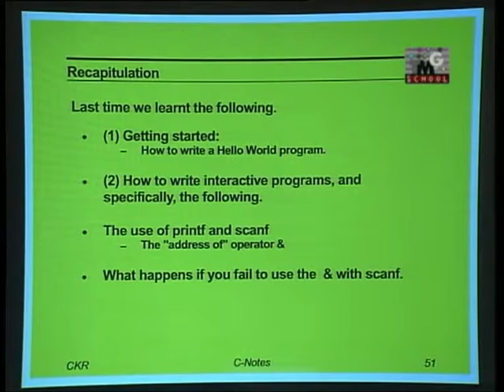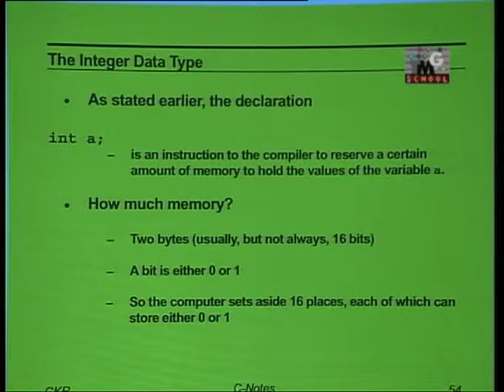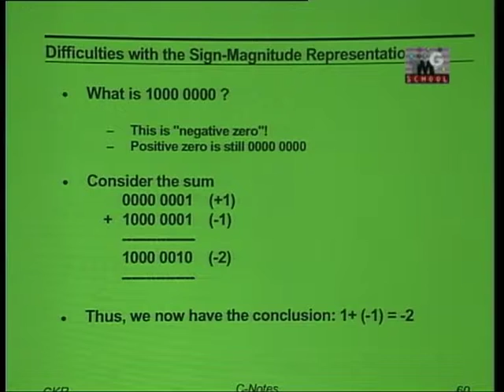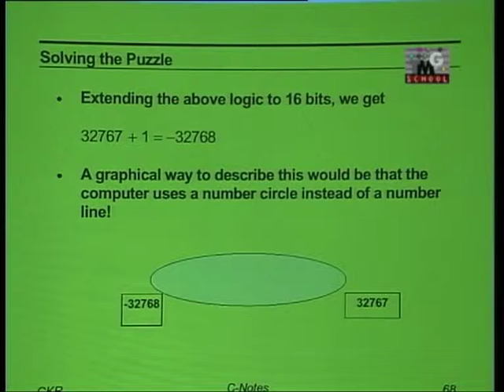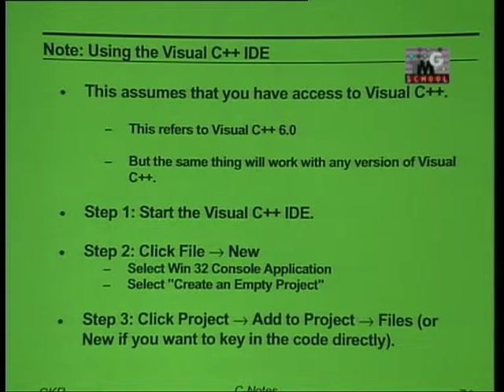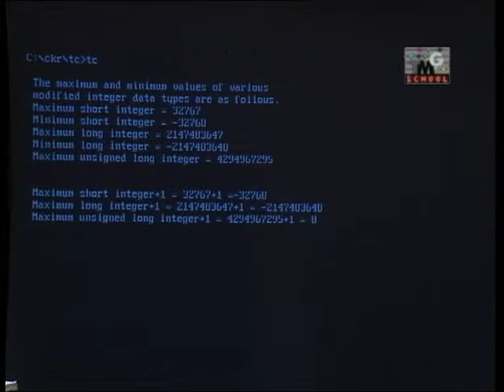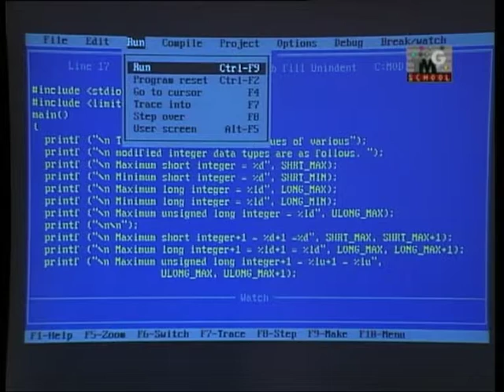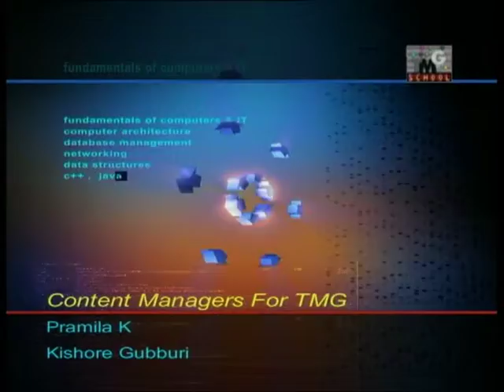C-programming lecture by Prof. C. K. Raju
Episode 77 of MCPRV Wings of TMG School